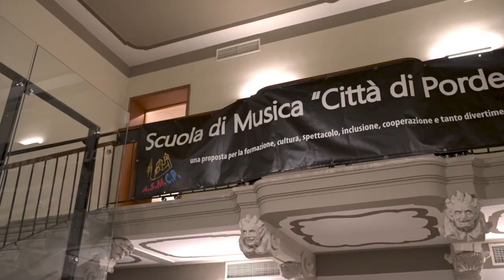La Casa della Musica di Pordenone intitolata ad Elisabetta Imelio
La Casa della Musica di piazza della Motta, sede della ex biblioteca civica di Pordenone, è stata ufficialmente intitolata alla musicista pordenonese Elisabetta Imelio, bassista dei Prozac+ e fondatrice dei Sick Tamburo, prematuramente scomparsa nel febbraio 2020.